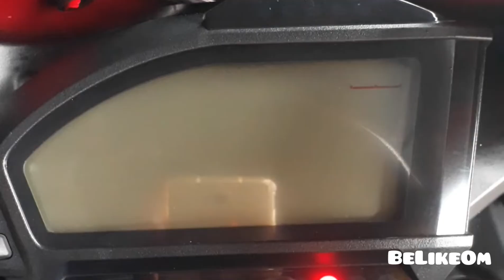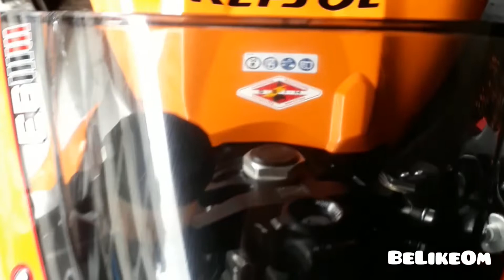Honda CBR1000RR Fireblade SC Project Exhaust | Coldstart, Revs & WalkAround | BeLikeOm